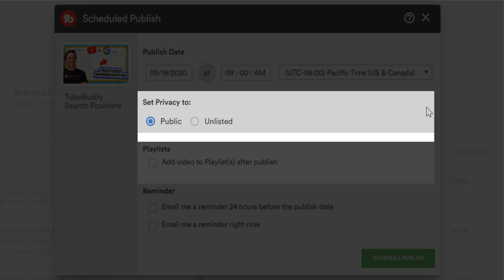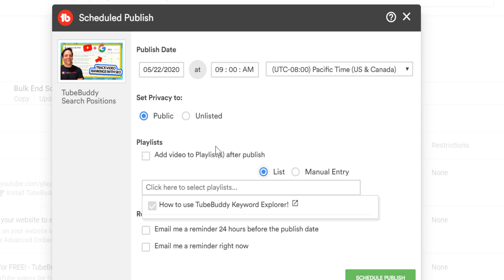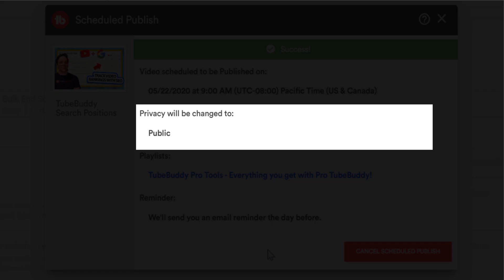How to schedule YouTube Video's with TubeBuddy's Schedule Publish!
Learn How to schedule a YouTube Video with TubeBuddy's Schedule Publish! This is just one of TubeBuddy's time saving features :)

00:00 - 00:27 - How to schedule YouTube Videos with TubeBuddy's Schedule Publish!
00:27 - 01:27 - Getting started with TubeBuddy’s Schedule Publish
01:27 - 02:38 - How TubeBuddy’s Schedule Publish is different!
02:38 - 02:46 - Question: What automatic actions would you like added?

Today

Today